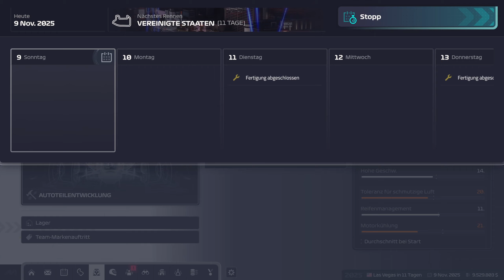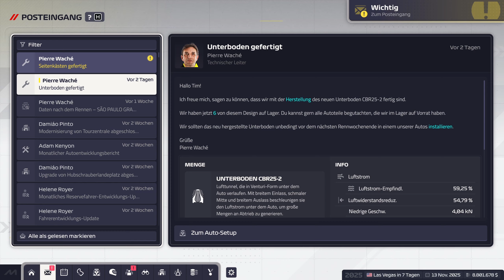F1 Manager 2024 Part 41: Hülkenberg schafft das unmögliche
In Brasilien haben wir das schlechteste Auto doch Hülkenberg schafft das unmögliche und holt unserem Team wichtige Punkte im Kampf um Platz 6.